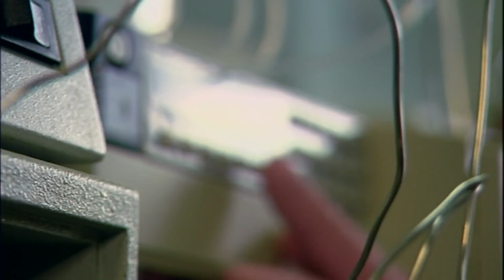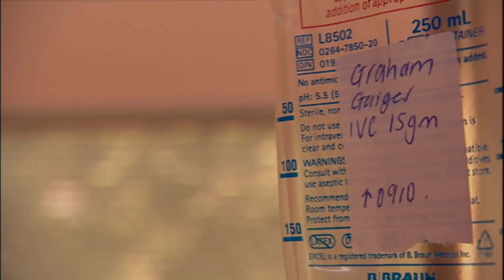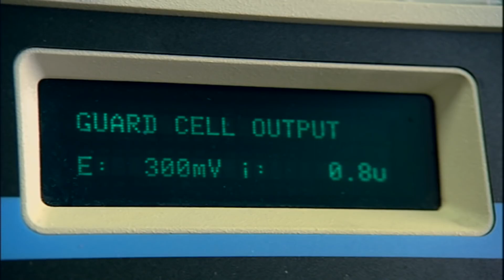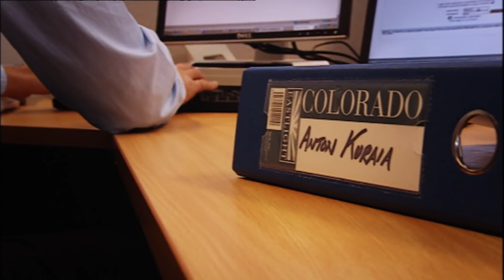Vitamin C for cancer ‘Miracle man’ Anton Kuraia's highly controversial treatment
University of Iowa Health Care. (2017, January 9). Why high-dose vitamin C kills cancer cells: Low levels of catalase enzyme make cancer cells vulnerable to high-dose vitamin C. ScienceDaily. Retrieved December 2, 2021 from